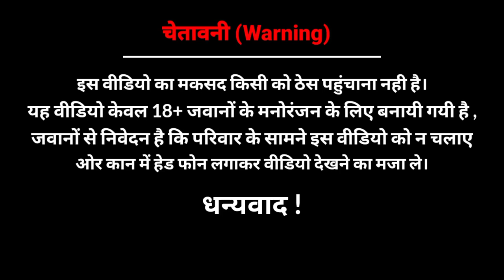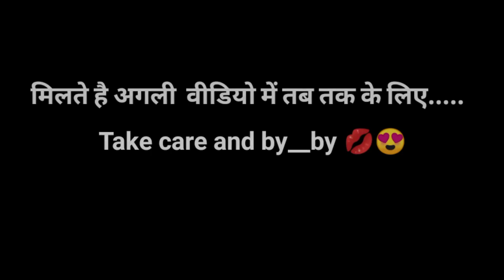लड़कियां संभोग करने से पहले पार्टनर में क्या देखती है 🍌 Natasga tips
Is video mai batye hai ki ladkiya ladko sai chudwane kai liye kya karti hai kya ladko mai dekhti hai sab kuch samshe kai sawal gawab kai thro